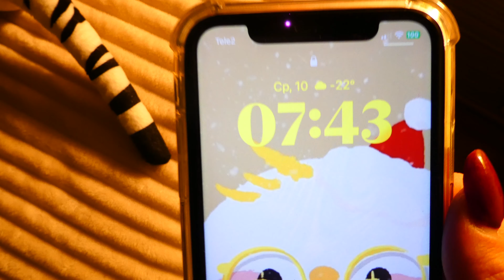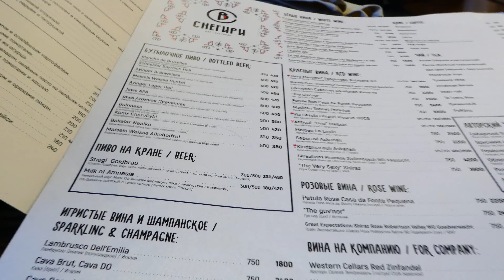и давно тебе 17? уже да.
я думала ей 13...

*является экстремистской организацией на территории РФ
Мой TikTok: elina_tarasova_07